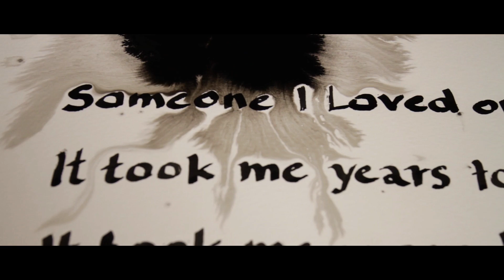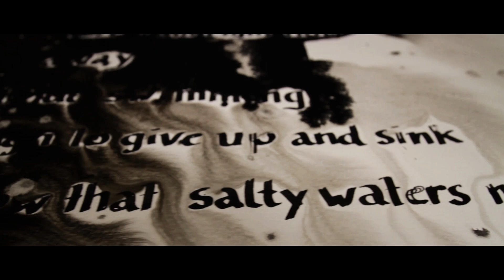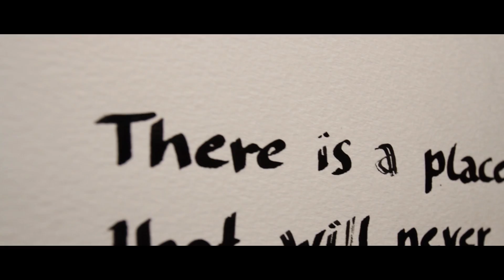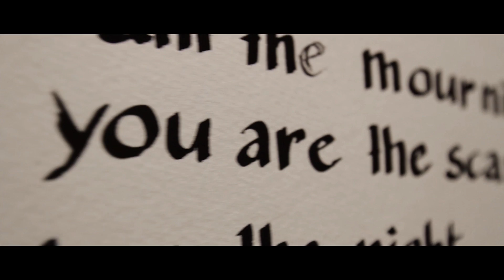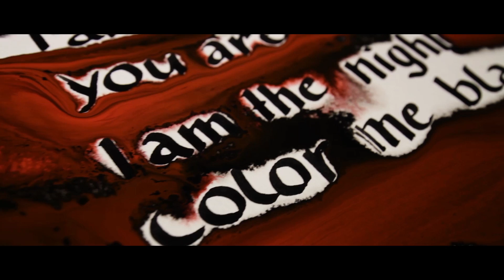Harakiri For The Sky - You Are The Scars (Official Lyric Video)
Booking South America: info[@]talentnation.ec

Single taken from the upcoming album "Arson"
To be released on 16th of February, 2018

J.J. quotes:
"This song is like a retrospective on broken relationships and the void that stays when people leave. To me it's not the saying good-bye which is the greatest burden, it's the neverending silence, the rejection and the uncertainty. This song tributes the pain that's left when beloved people dissappear completely as if they'd have never crossed way."

Video directed, filmed & edited by Andreas J. Borsodi
Calligraphy and creative consulting by Albert Huspeka

Music & arrangements by M.S
Words & Vocals by J.J.
Session Drums by Kerim "Krimh" Lechner
Produced by M.S.
Recorded by M.S. and Daniel Fellner
Mixed and Mastered by Daniel Fellner

Lyrics:
Someone I loved once gave me a box full of darkness
It took me years to understand that this too, was a gift
It took me years to realize you teared my heart through fordable mires
But I wasn’t made for shallow waters, my heart is an ocean…

And I think that’s where I am right now: Floating, drifting away
Too weak to continue swimming, yet not weak enough to give up and sink
Leastwise I know now, that salty waters might cure everything
Shedding tears…   …or to walk into the sea…

Did you know, if you hold your breath all too long
You will finally sleep forever?
Did you know, that I never forgave myself
For what we’ve become?
How odd I can have all of this inside me
And to you it’s just words, another letter???
But what is loss? What is wealth?
I am nothing! We are nothing…!

We are nothing…!

I am the mourning
You are the scars
I am the night
Color me black
Color me black

There’s a place in my heart that will never be filled
And even during the best and the greatest times
I will know it…   …more than ever

In another night, in another world
Things could have been so different
Things would have been so different

Color me black
Color me black